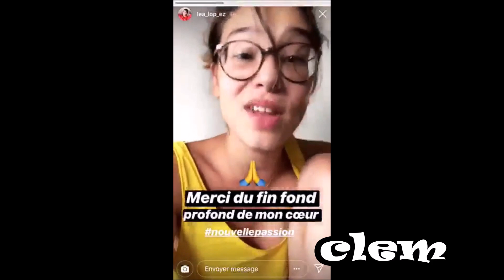LE RAP DE LÉA LOPEZ (SALOMÉ DANS CLEM) 100K INSTAGRAM